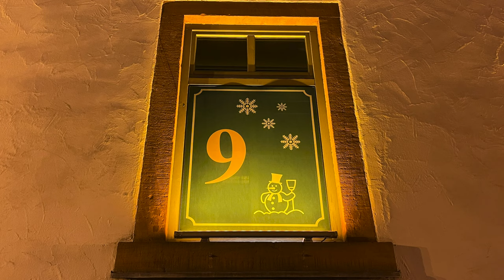Adventskalender 2021 #09 Enrico Pasini: Cantabile for you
Die Zugabe aus der adventlichen Marktmusik vom 3. Dezember 2021:
Enrico Pasini (*1935): Cantabile For You
Gespielt von Markus Bebek (Trompete) und Sascha André Heberling an den Winterhalter-Orgeln der Marienkirche Gelnhausen.